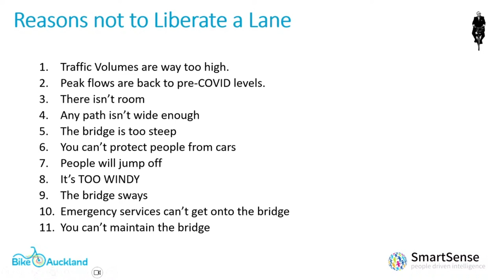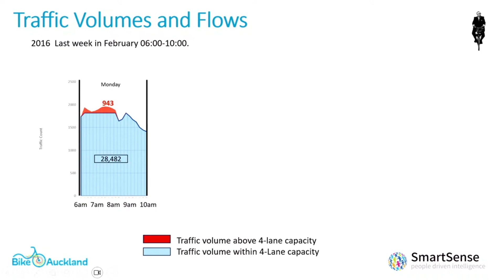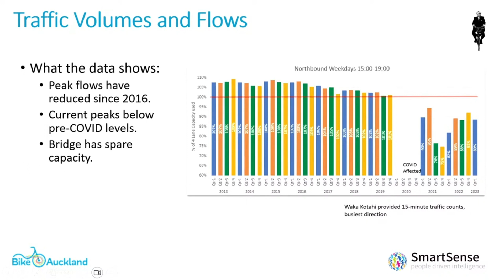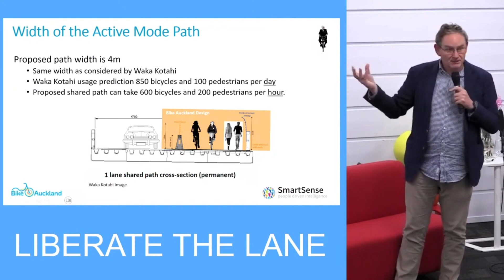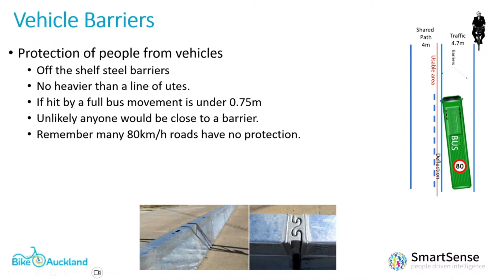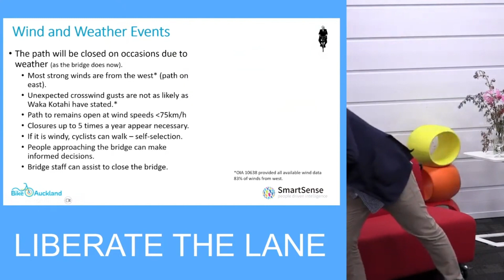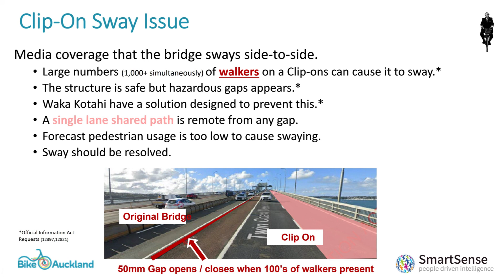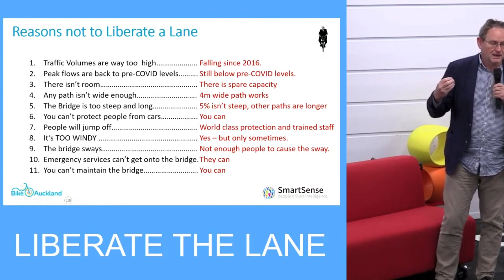Liberate the Lane - SmartSense Ltd. presentation by Richard Young, live at the BCF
Richard Young from SmartSense Ltd. investigated the viability of liberating a lane on the Auckland Harbour Bridge for walking, cycling, and wheeling. His report, compiled from Waka Kotahi data, showed that liberating a lane can be done safely, without a significant impact on the motor traffic using the bridge.
Giving a lane to people would...
    ✔  empower people to choose climate-friendly, active travel
    ✔  give more transport choice to people who don’t drive
    ✔  reduce the cost of travel for many
    ✔  create a more resilient transport system
    ✔  make more efficient use of our existing transport system

Read the report and find out how you can help

To support Bike Auckland directly, please consider signing on as a paid member :)